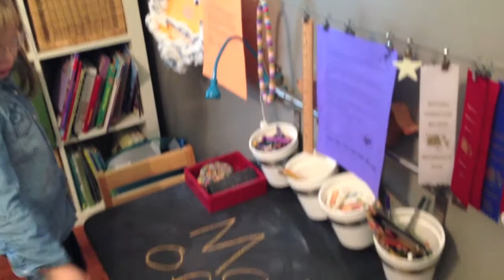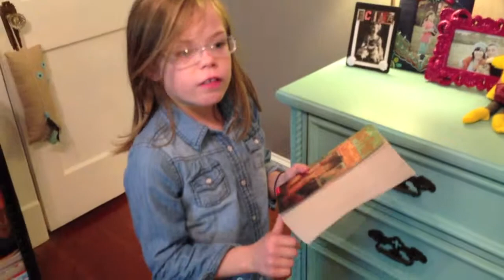Malice of Alice - Alice's Crib - 2013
Alice showing off her room, MTV Cribs style.